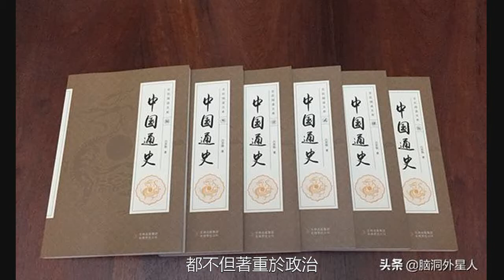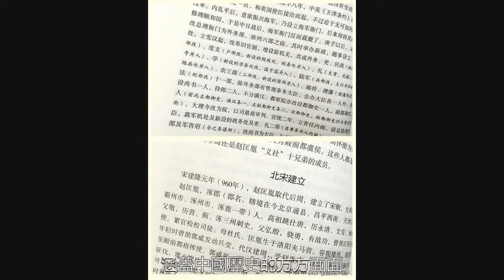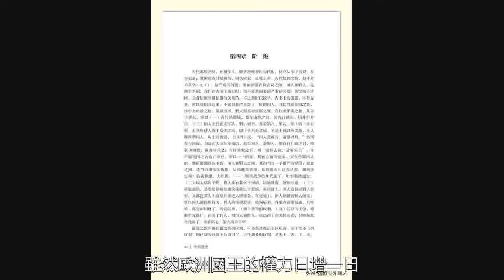精通中國歷史的人，都讀過這本書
古希臘歷史學家修昔底德就歷史問題，發表過一句極為經典的話：“歷史會重演的”。僅靠這些，並不能真正讀懂歷史。